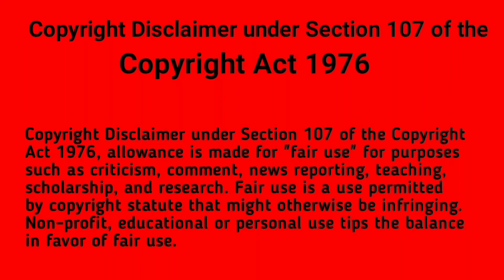PixelLab Green Screen Photos Editing Tutorial Step by Step part 83